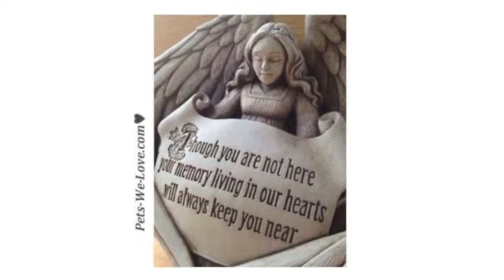Pets We Love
Pet Urns, Pet Memorials, Pet Garden Stones and Memorial Jewelry